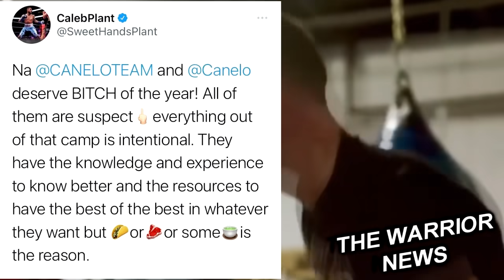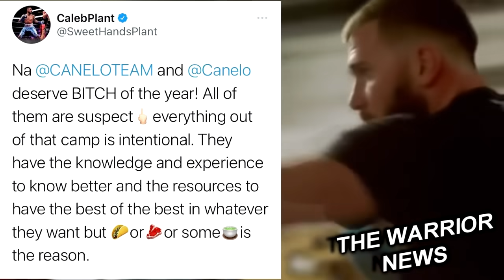СМЕРТЬ в РИНГЕ! Канело Обвинили, Елеусинов Заинтриговал Заявление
Промоутер Девина Хэйни Эдди Хирн, ранее называвший в качестве его потенциальных оппонентов Джозефа Диаса и Ричарда Комми назвал еще одного возможного соперника. Им стал 27-летний мексиканец Джованни Стрэффон По словам Хирна, Стрэффон может стать оппонентом Хэйни в том случае, если на этих выходных в Лидсе он выиграет у Макси Хьюза

Закариас Сапата которая получила тяжелую черепно-мозговую травму в субботнем поединке против Мари Пьер Уль на мероприятии в Монреале и после чего была введена в искусственную кому, через пять дней скончалась в больнице. Эту информацию подтвердил промоутер этого вечера Ивон Мишель.

В четвертом раунде боя 18-летняя мексиканка пропустила тяжелый удар и получила от рефери стоячий нокдаун, но через несколько секунд у нее начались судороги, и она потеряла сознание. Девушка был немедленно доставлен в больницу, и врачи ввели ее в фармакологическую кому. К сожалению, лечение оказалось неэффективным, и Сапата умерла через пять дней после злополучного поединка.

Оскар Де Ла Хойя сдал положительный тест на коронавирус. 11 сентября боксер должен был вернуться в ринг боем против Витора Белфорта. Источник сообщает, что Оскара в поединке может заменить Эвандер Холифилд.  Спортивная комиссия штата Калифорния отказалась санкционировать поединок между Витором Белфортом и Эвандером Холифилдом, сообщает ESPN, что означает, что он может быть только показательным

Чемпион IBF Калеб Плант продолжает делать публичные выпады в сторону Сауля Альвареса, после того, как его одноклубник Оскар Вальдес сдал положительный тест на допинг.
Рейносо и Канело заслуживают звания «Сучка года». Все они под подозрением. В их тренировочном лагере все происходит преднамеренно. У них есть знания, опыт и ресурсы, чтобы везде заполучать все самое лучшее, что они только захотят, но они винят в этом тако, мясо или чай», – сказал Плант.
Казахстанский боксер Данияр Елеусинов опубликовал интригующее видео На нем Елеусинов под музыку наносит мощные удары по мешку, а подпись к видео гласит: «Скоро...».

В Танзании в главном поединке вечера Хассан Мвакиньо победил Джулиуса Индонго Бой был рассчитан на 12 раундов, но завершился в четвертом, когда рефери ничего не оставалось кроме, как прекратить откровенное избиение намибийца.

Состоялась официальная процедура взвешивания участников вечера бокса от компании Matchroom Boxing, который пройдет 4 сентября в Лидсе, Главным событием вечера станет реванш между Маурисио Ларой и Джошем Уоррингтоном